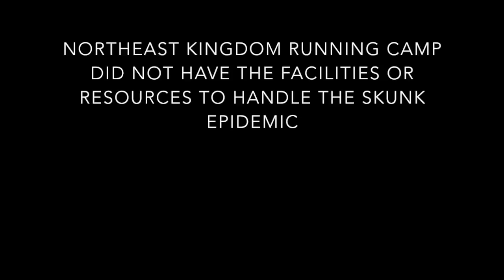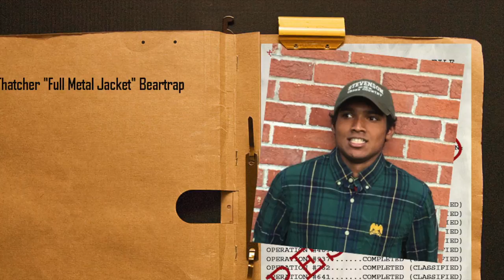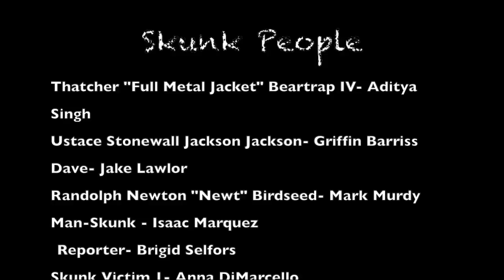Skunk People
Northeast Kingdom Running Camp could not handle the skunk epidemic, so they called they professionals